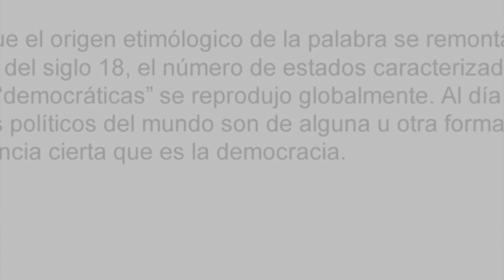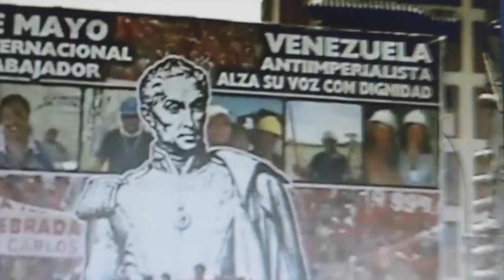I/III Que es la democracia: Colombia, Estados Unidos, España, Venezuela.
Movimiento Red Ecodemocracia - Colombia

Democracia directa, líquida, en red y de base electrónica en Colombia

CORTO DOCUMENTAL

 Corto documental:
1ra Parte: Que es la democracia: Colombia, Estados Unidos, España, Venezuela.

2da Parte: Mas que un aparato institucional la democracia es un constructo dialógico y cultural perfectible. Finlandia, Suecia, Suiza, (Bálticos).

3ra Parte: Ecodemocracia

Si te gusta este Video dale compartir!

Visita nuestra web y registrate.

Inscripción:.

Escribenos
Ecodemocracia busca una ciudadania que crea que es posible pensar en una transición hacia una forma de democracia directa, deliberativa, participativa y de base electrónica en Colombia.